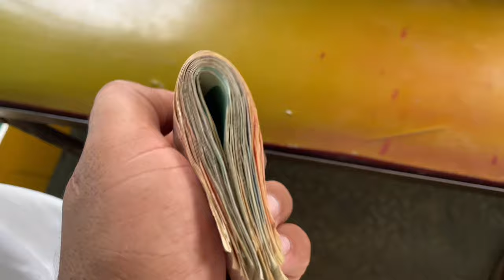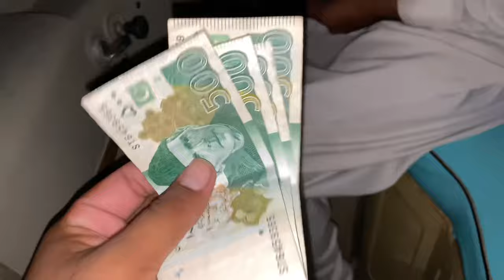Pedigree German Shepherd puppy lay k phas gay ham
German shepherd puppy lay k phas gay aj
Bohat zaleel howay ham tu